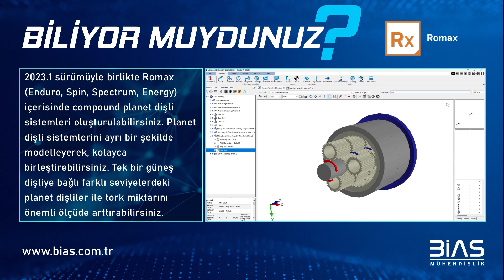Romax - Compound Planetary Gear - Biliyor Muydunuz?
Romax ile birleşik (compound) planet dişli sistemlerinin  modellenebileceğini biliyor muydunuz?
2023.1 sürümüyle birlikte Romax (Enduro, Spin, Spectrum, Energy) içerisinde compound planet dişli sistemleri oluşturulabilirsiniz. Planet dişli sistemlerini ayrı bir şekilde modelleyerek, kolayca birleştirebilirsiniz. Tek bir güneş dişliye bağlı farklı seviyelerdeki planet dişliler ile tork miktarını önemli ölçüde arttırabilirsiniz.

Romax ve BİAS Mühendislik hakkında daha detaylı bilgi edinmek için aşağıdaki linki kullanabilirsiniz.